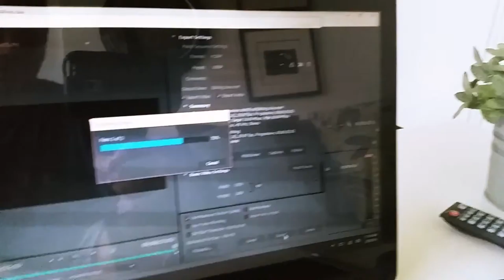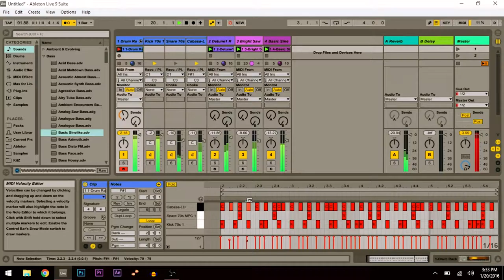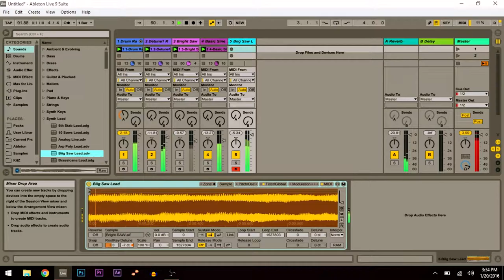Major update! + Gorilla tripod & making a song on Ableton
My new years resolution is to be more productive and I feel like 2016 is going to be a big year for me so I'm going to do it as big as I can starting with my channel.

You can find the Gorilla Gear Flexible Tripod